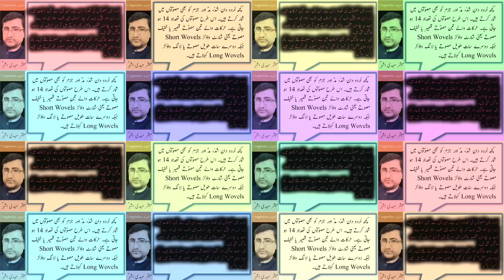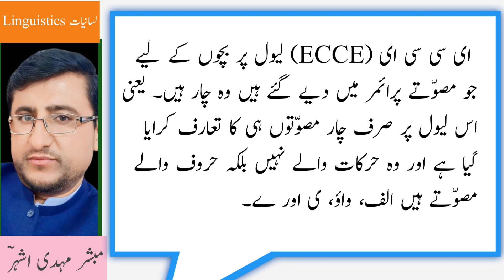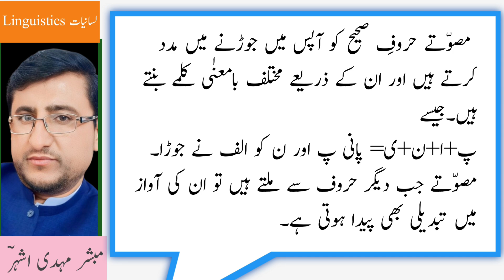مصوتے musawty تعریف ،تعداد، استعمال musavaty اردو مصوتے لسانیات Lisaniyat Linguistics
اردو زبان و ادب
لسانیات مصوتے ECCE لیول پر مصوتے primar پرائمر قاعدے میں مصوتے
اردو مصوتے مصوتوں کی تعداد مصوتوں کا استعمال  کی ویڈیوز اس چینل‌پر اپ لوڈ کی جائیں گی۔